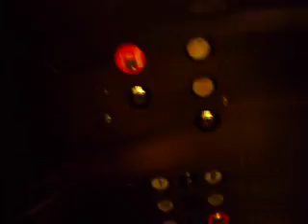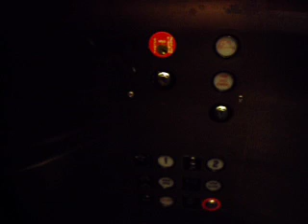Millar Elevator up to Ticket Counters [JFK Terminal 2]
I did not expect to find a Millar here! Probably installed after the terminal was built (in 1962 ). This thing drops/jolts significantly when starting and is rather small for an airport terminal. Odd.

Brand: Millar
Installed: ???
Machine: In Ground Hydraulic
Floors Served: 1, 2
Fixtures: Older EPCO CL Circleline
Fear/DT Index: Mild. Jolts and drops, not to mention that small cab.